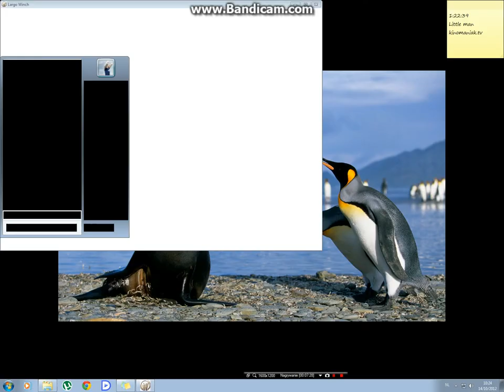Largo Winch Walkthrough level 7 Gagarine Paradise